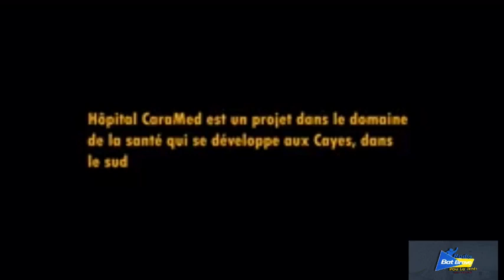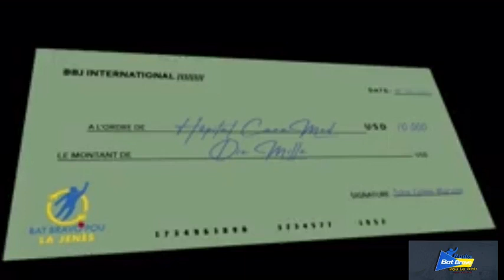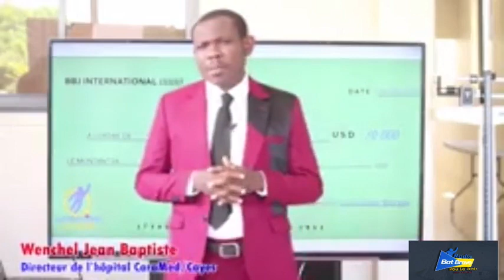Toujou gen Jida tout kote Morvan detay sou kijan type la trayi epi lal bave epi voye vant li